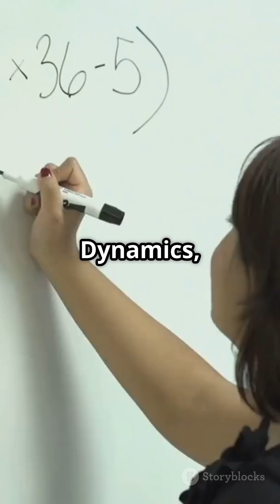Is Newton's Gravity Theory Outdated? || Who is right Newton or Modren Science || Newton vs Einstein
Video Credit:
invideo.ai
istockimages, gettyimages
storyblocks.